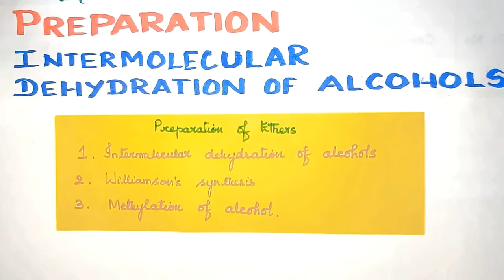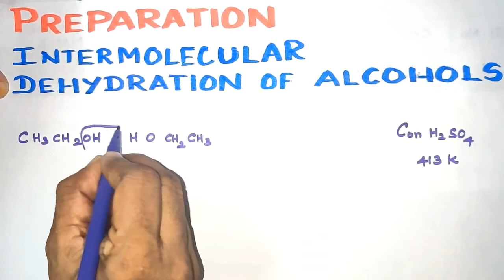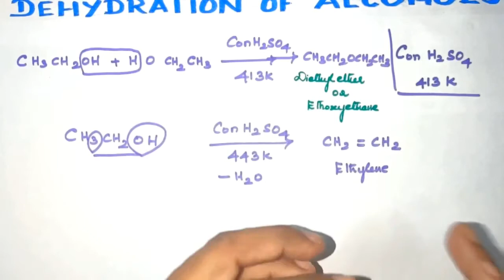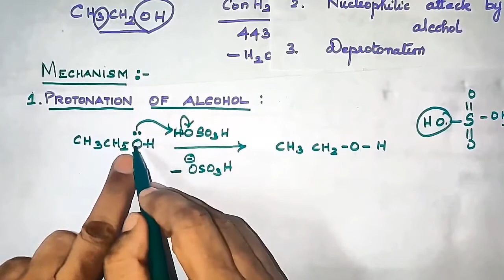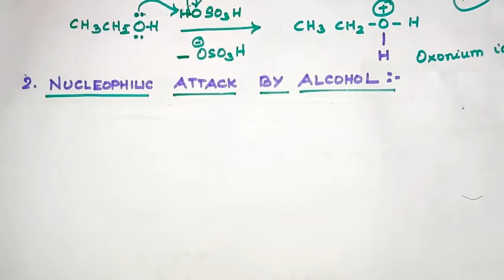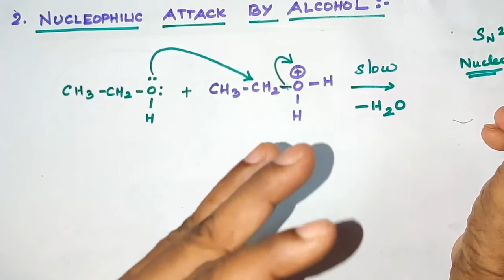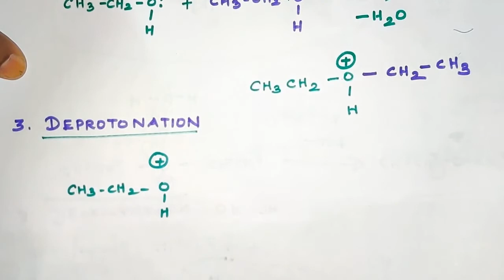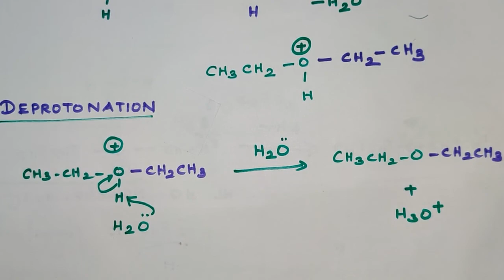ET-4/Dehydration of Alcohols/Preparation of Ethers/Mechanism/TN 12 th STD/Explanation in TAMIL/vol 2